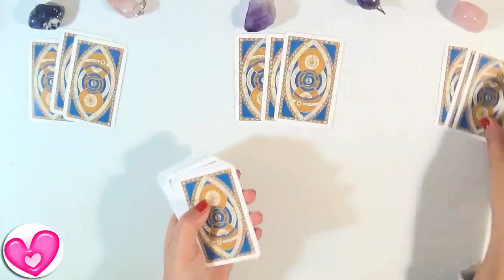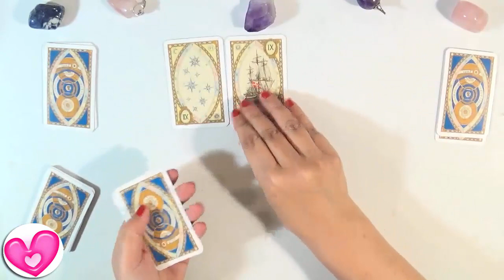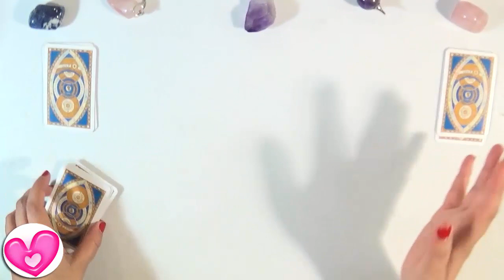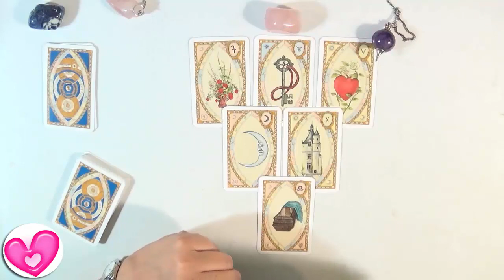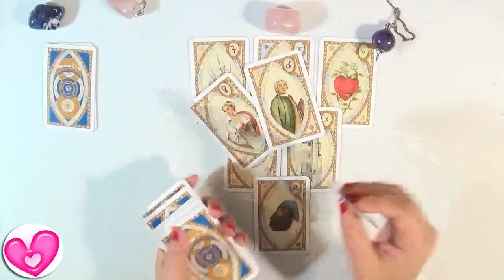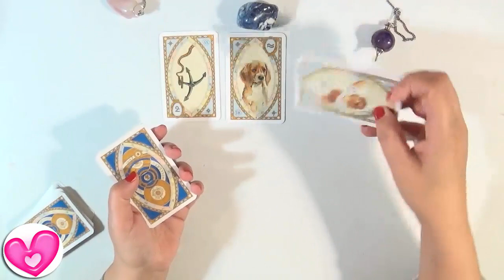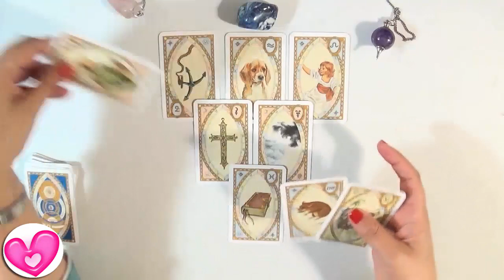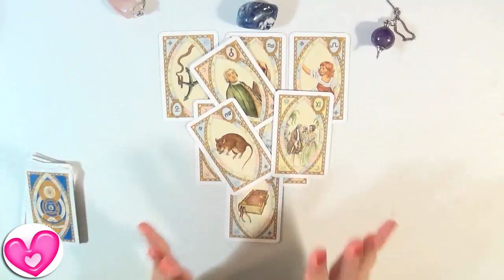🔮 Tarot Si o No ✨ Semana 24 al 30 Diciembre 2019 Tarot Interactivo Guia Angelical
🔮 Tarot Si o No ✨ Semana 24 al 30 Diciembre 2019 Tarot Interactivo Amor de la Guia Angelical.